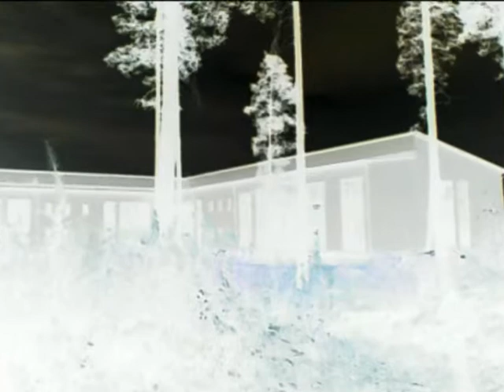Nocturno soul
Voihan sen näinkin esittää,vai voiko?